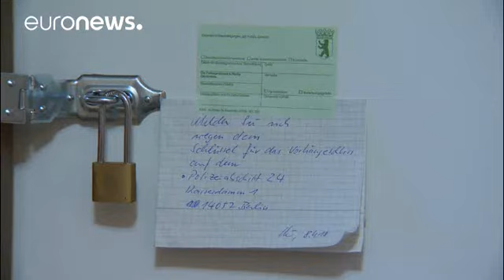Terroranschlag vereitelt? Polizei verhaftet 6 Männer in Berlin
Die Polizei in Berlin hat mehrere Männer festgenommen. Sie sollen möglicherweise einen Anschlag auf den Halbmarathon in der deutschen Hauptstadt geplant haben.…